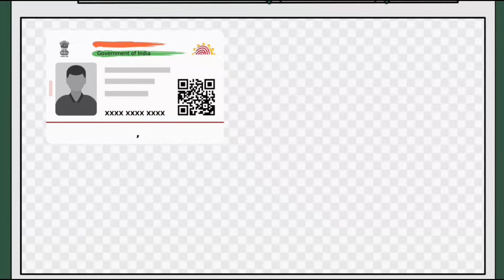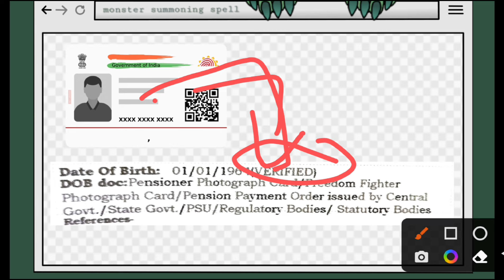Aadhaar card me date of birth change kaise kare | आधारकार्ड में जन्मतिथि कैसे बदलें बिना जन्म प्रमाण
Aadhaar card me date of birth change kaise kare | आधारकार्ड में जन्मतिथि कैसे बदलें बिना जन्म प्रमाण पत्र

About ✓

Hello guys. Aaj es video me hum aadhar card mein date of birth ko change kaise kare . Aaj es video me batayenge.

Topics covered ✓

Aadhar card me date of birth change kaise kare
Aadhar card me dob change kaise kare
Aadhar card me janm tithee kaise badle
Aadhar card me dob kaise update kare

Band pension ko chalu kaise kare
Pension ko chalu kaise kare
Pension band ko chalu kaise kare
Band pension ko punh chalu kaise kare
बंद पेंशन को चालू कैसे करे
पैंशन बंद को चालू कैसे करे
बंद पैंशन को पुनः चालू कैसे करे
Rajssp portal error solve
Pension error ko kaise solve kare
new pension apply without emitra
Pension kyu nahi aai
Pension Stop solve
बंद पेंशन को पुनः चालू कैसे करे | पेंशन बंद को ऐसे करे चालू | band pension ko chalu kaise kare

Mo. no. .

Note:-
No personal information of any person has been shared in this video. If any similar information is found then it is just a coincidence. Our channel or Kishore Godara has no responsibility in this.

Kishor Godara